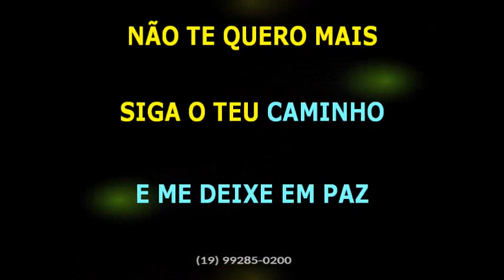Grupo Karisma • Foi somente um sonho